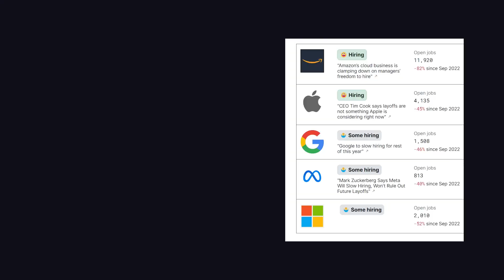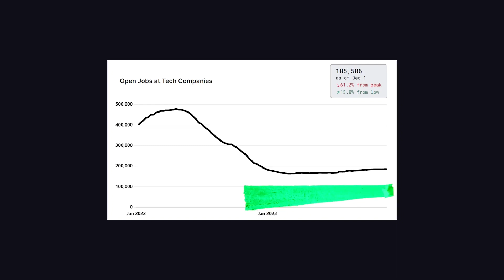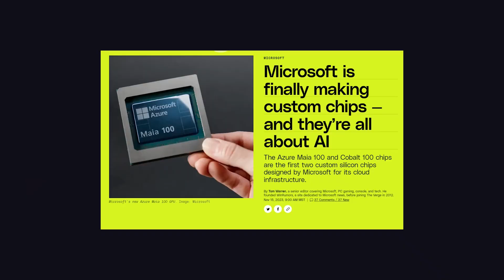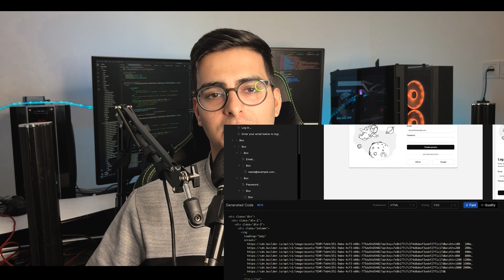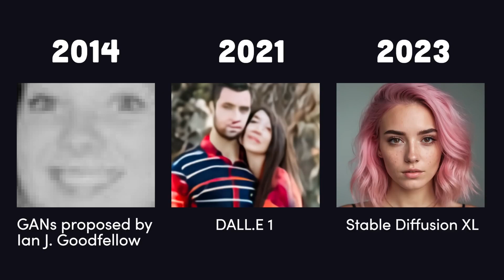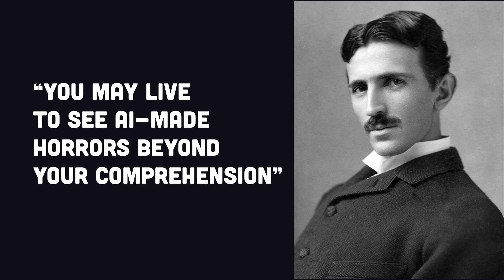امسال قراره شاهد چه تغییراتی تو دنیای تکنولوژی باشیم؟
توی این ویدئو اتفاقات مهمی که قراره توی سال 2024 تو حوزه تِک ببینیم رو بررسی کردیم، موضوعاتی مثل بازار کار، آینده کریپتو کارنسی و اتفاقاتی که توی دنیا بخاطر جامپی که زده به وقوع میاره، هوش مصنوعی و تغییرات اساسی که به همراه داره و کلی موضوعات دیگه
بچه ها لایک و کامنت یادتون نره :) دمدونم گرم ❤️